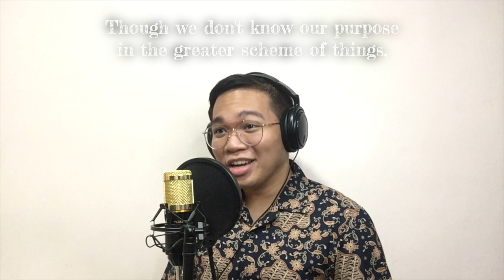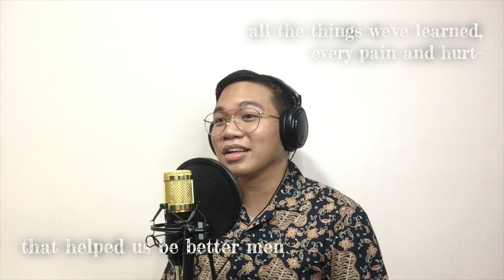Written In The Stars - Original Song by Yosef Eduardo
Music and lyrics by: Yosef Eduardo

Also please do stay updated as I'll be releasing my first ever EP soon entitled "Interstellar". I'm excited to share with you a compilation of original songs and covers, to be released on spotify and itunes music (hopefully)!